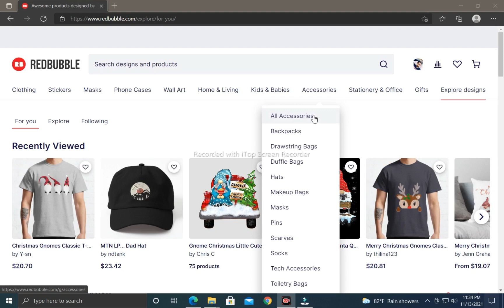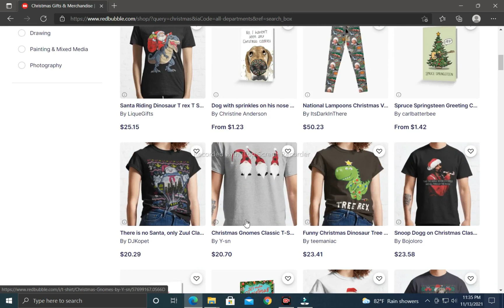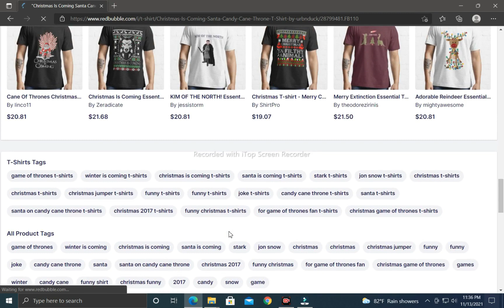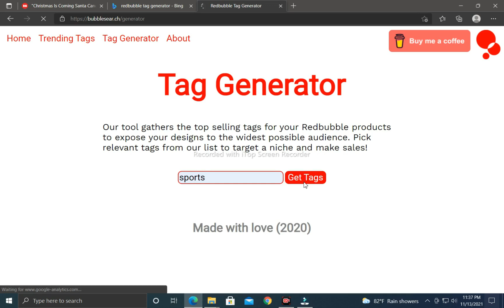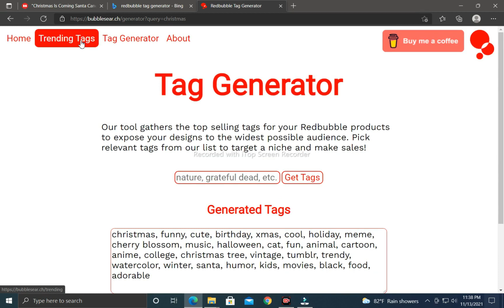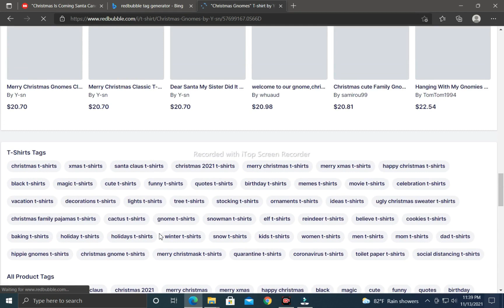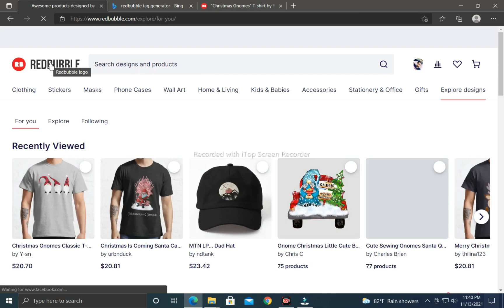Redbubble Sinhala: How to SEO Redbubble account how to tag use Redbubble -account 2021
In this Redbubble Sinhala video, I show you how to make money on Redbubble. Redbubble is a leading